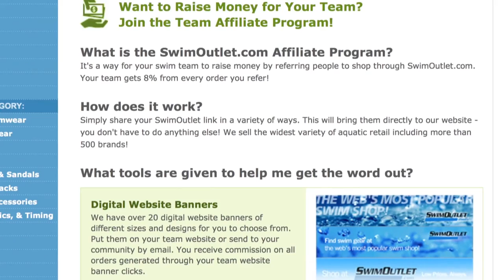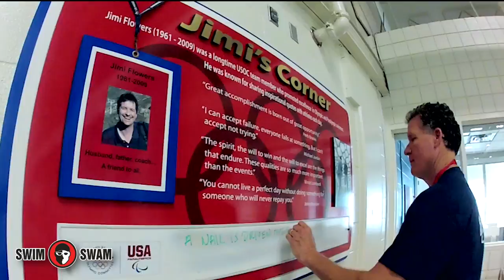Ricky Berens Remembers the Suit Split: Gold Medal Minute Presented by SwimOutlet.com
Ricky Berens, 3-time Olympic medalist, has officially retired.

Berens has experienced it all as a swimmer. In his early years, age 14, he broke Michael Phelps' butterfly record, a moment that kick-started his confidence and set him on the path to being a world-class swimmer. He's been an NCAA Champion,  American record holder, World Champion, World recorder holder and an Olympic Champion.

Berens has two Olympic gold medals, both in the 4x200 freestyle from the 2008 and 2012 Olympic Games. He also has a third Olympic medal, a silver, as a part of the men's 4x100 freestyle relay at the 2012 London Olympic Games.

Berens retired briefly after the London Olympic Games, then, seven weeks later, returned to competition. Berens had a little more to accomplish in the pool, which he did at the  2013 American Short Course Championships, breaking the American record in the 200 yard free, clocking a swift 1:31.31.

Last summer Berens swam his final international competition and won his final gold medal at the 2013 FINA World Championships in Barcelona.  With Conor Dwyer, Ryan Lochte and Charlie Houchin, Berens' team won the 4x200 free relay.

Berens is a very visible Olympic Ambassador, represented by the sports management company Octagon.

This is a Gold Medal Media production presented by SwimOutlet.com. Host, Gold Medal Mel Stewart, is a 3-time Olympic medalist and co-founder of swimswam.com, a swimming news and lifestyle website.